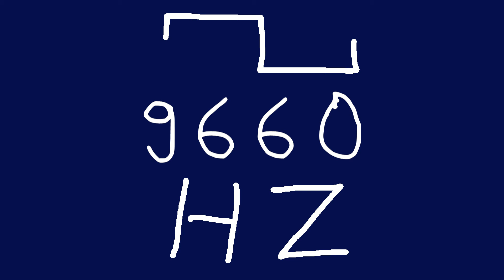9660 hz square